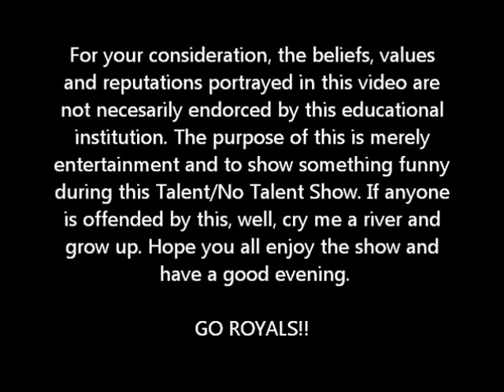An Ecclesia College Original Short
Simply enjoy! Go ROYALS!